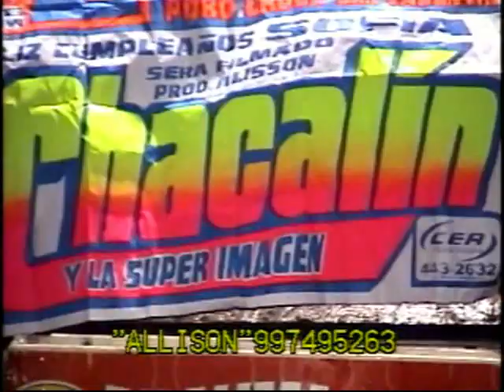Chacalin Y La Super Imagen Interesada;Voy Cantando Navidad 2004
Chacalin Y La Super Imagen
Interesada;Voy Cantando;Donde Estaras

 Navidad 2004